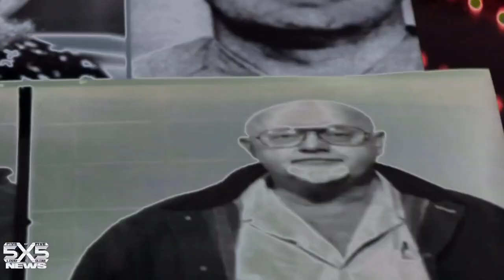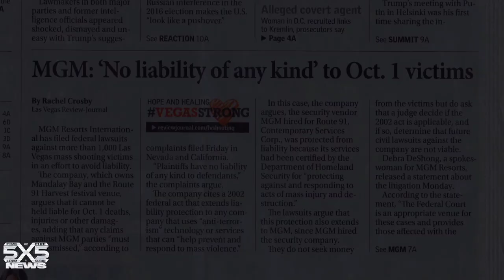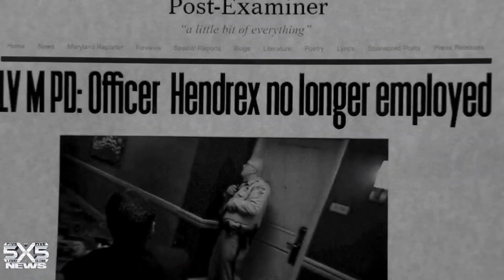What happened In Vegas | Money Machine | A Ram Denison Film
It was the largest mass shooting in the history of the United States. Yet, just a couple of years later, Vegas seems to have forgotten it completely. In the aftermath of remarketing Las Vegas as a safe destination for tourists, many questionable practices were put into place—one of the most shocking being filing a lawsuit against the victims of this devastating tragedy. On top of that, despite the popular VegasStrong movement and nationwide fundraising, there’s still a huge question of where all that money went. An enthralling documentary about the dark side of the Las Vegas economy, MONEY MACHINE exposes Sin City’s darkest secrets… including its culpability in this country’s deadliest shooting.

On the night of October 1, 2017, a shooter opened fire on a crowd of concertgoers at the Route 91 Harvest music festival on the Las Vegas Strip in Nevada. He killed 58 people and wounded 413, with the ensuing panic bringing the injury total to 869. The shooter, Stephen Paddock, a 64-year-old man from Mesquite, Nevada, fired more than 1,100 rounds of ammunition from his suite on the 32nd floor of the Mandalay Bay Hotel. The shooting occurred between 10:05 and 10:15 p.m. PDT; about an hour later, Paddock was found dead in his room from a self-inflicted gunshot wound. His motive remains officially undetermined.

The incident is the deadliest mass shooting committed by an individual in the history of the United States. It focused attention on gun laws in the U.S., particularly with regard to bump stocks, which Paddock used to fire shots in rapid succession, at a rate of fire similar to automatic weapons. As a result, bump stocks were banned by the U.S. Justice Department in December 2018, with the regulation in effect as of March 2019.

The mass shooting occurred between 10:05 and 10:15 p.m. PDT on October 1, 2017, which was the third and final night of the festival. When the shooting began, country music singer Jason Aldean was giving the closing performance.

Shortly before 10:00 p.m., hotel security guard Jesus Campos was sent to the 32nd floor to investigate an open-door alert. He attempted to open a door that provided immediate access to the floor, but found that it would not open. After Campos entered the floor, he discovered an L-shaped bracket screwed into the door and door frame, which was responsible for barring the door from opening. After reporting the discovery to his dispatch center, he heard the sound of rapid drilling coming from Room 32-135 and went to investigate the matter. At approximately 10:05, he was hit in the right thigh by one of about 35 bullets that Paddock fired through the door of his suite. After Campos was hit, he took cover in the alcove between Rooms 32-122 and 32-124 and immediately informed the hotel by radio and cellphone that he had been shot, though he believed he had been shot with a BB or pellet gun. At the same time, maintenance worker Stephen Schuck was on the same floor to fix the door that Campos had reported as being barricaded. Campos, who was already injured, encountered Schuck and told him to take cover. Schuck contacted hotel dispatchers over his radio, informed them of the ongoing shooting, and told them to call the police. Neither Las Vegas Metropolitan Police Department nor MGM Resorts International, the Mandalay Bay's owner, have confirmed when information about the initial shooting was relayed to the police.

After Paddock used a hammer to break two of the windows in both of his suites, he began shooting through them at 10:05 p.m. He ultimately fired more than 1,100 rifle rounds approximately 490 yards into the festival audience. He initially started out with a few single gunshots before firing in prolonged bursts. Many people in the crowd initially mistook the gunfire for fireworks. During the shooting, a security fence hindered concertgoers from fleeing the 15-acre concrete lot. The gunfire continued, with some momentary pauses, over the span of ten minutes and ended by 10:15 p.m.

In addition to shooting at the concertgoers, Paddock fired eight bullets at a large jet fuel tank at McCarran International Airport 2,000 feet away. Two of those bullets struck the exterior of the tank, with one bullet penetrating the tank. The fuel did not explode because jet fuel is mostly kerosene, which is unlikely to ignite when struck by a bullet.

Between 10:26 and 10:30 p.m., eight additional officers arrived at the 32nd floor; some of those officers manually breached through the door Paddock had screwed shut with the bracket.  At 11:20 p.m., police breached Room 32-135 with explosives. Paddock was found dead on the floor from a self-inflicted gunshot wound to the head.